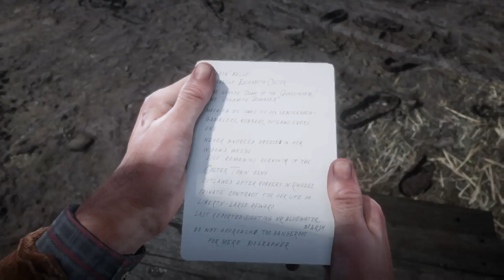BEARS AND BAR FIGHTS/RED DEAD REDEMPTION 2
Twitch.tv/Miscount124